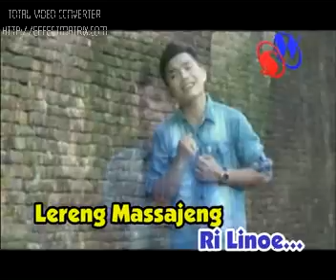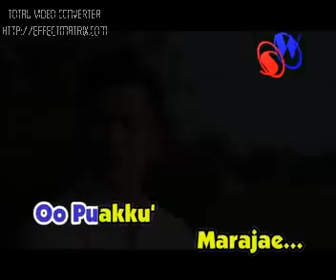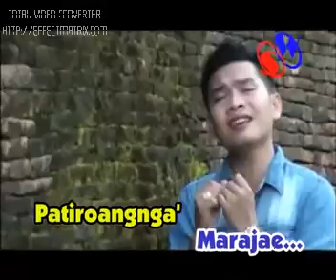Hendra KDI ~ Engkamoga Decekku